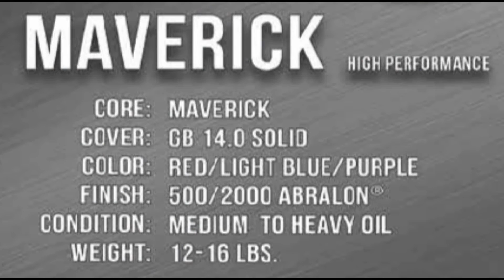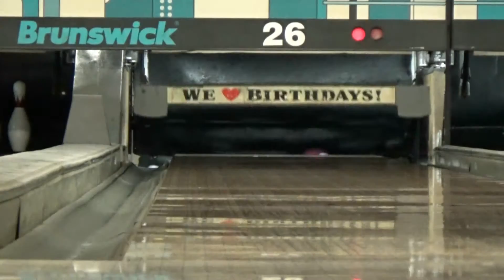Ebonite Maverick by Pavlinko's Pro Shop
Video of Pavlinko Pro Shop Staff Bowler Matt Britton throwing the new Ebonite Maverick.